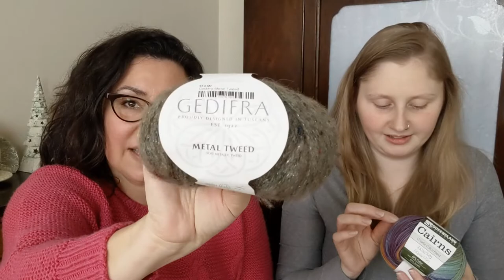December Extra: Holiday Acquisition Edition - Rose Opal Knits Podcast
Extra! Extra! Hear all about it! In this video, we share the gifts that we received this month. Gifts from family and friends and a couple we gave ourselves!

Etsy Shops:
Molly Klein Design
My Needle Crafts
la jasmina makes

Websites:
Delphina Collective Bags at Native Fibers

Other yarns mentioned, Queensland Collection, Gedifra, Berroco, and Regia, can be purchased in many local yarn shops. Our LYS is The Yarn Maven.

We are a mother-in-law (Erica) and daughter-in-law (Daphne) duo who love to spend our free time crafting. Both of us are passionate about knitting. We spend a lot of our time planning our next knitting projects while our hands are busy knitting our current projects. We also enjoy crochet, although we haven't been crocheting for long. Erica has recently picked cross stitch back up after a four-year break, and Daphne is giving embroidery and spinning a try.

Please join us in our Rose Opal Knits Facebook group to talk about craft projects and to participate in current and future KALs and MALs.